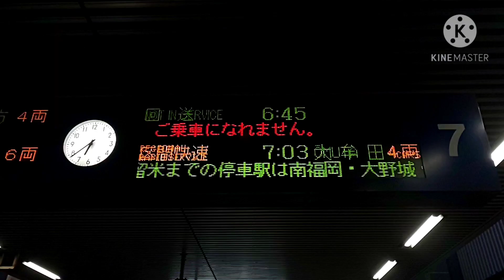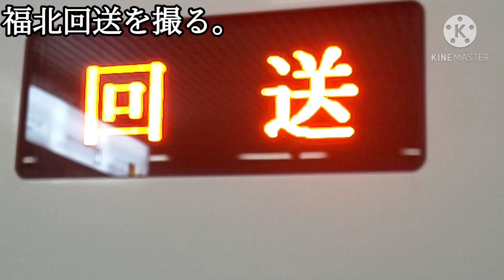【博多駅・819系・回送】819系ZG002回送発車シーン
撮影日令和2年11月13日